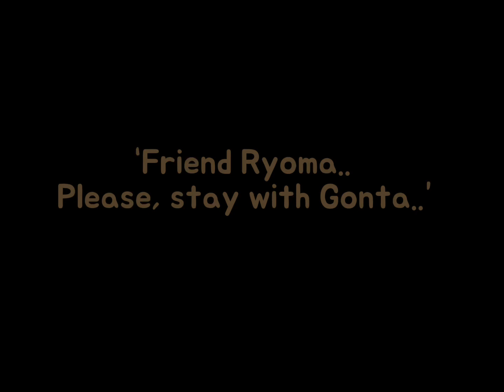I’m a dumb teen boy… || Play AU || Gonta and Ryoma’s reasonings for joining the play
TW:
Implied attempted s*!€!d3